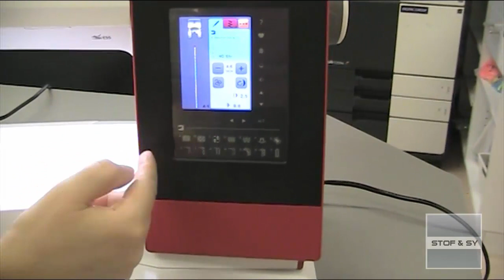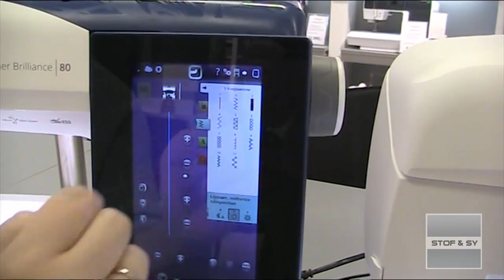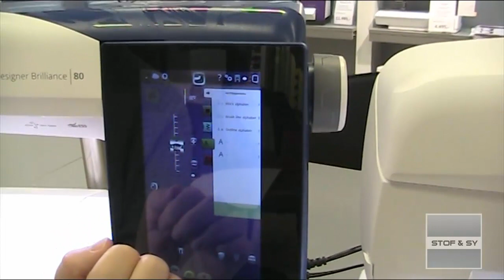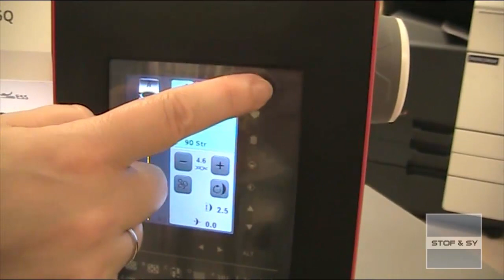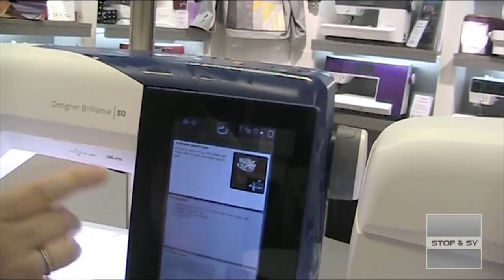Præsentation af Husqvarna Viking brilliance 75Q og 80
Lene præsenterer her de to lækre Husqvarna Viking Brilliance maskiner 75Q og Designer 80. Hun fortæller om deres ligheder og om, hvor de adskiller sig fra hinanden.
Læs mere om de to og alle vores andre Husqvarna Viking maskiner her